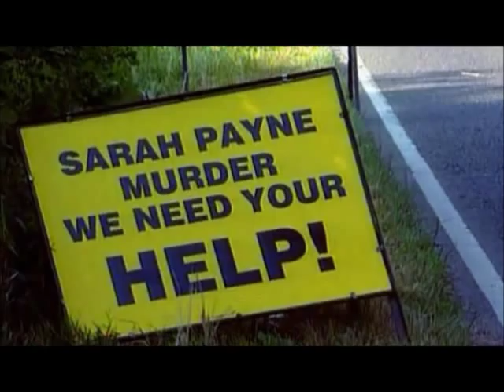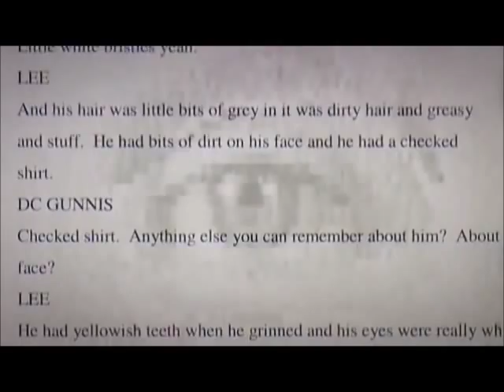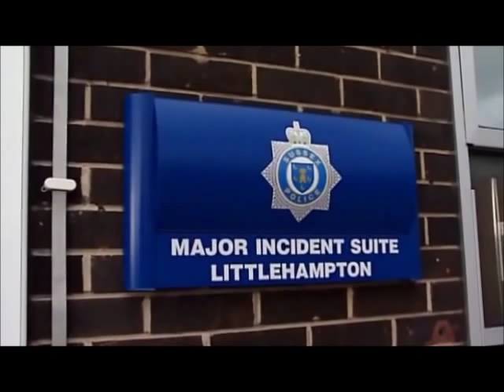Real Crime: The Fight For Sarahs Law Part 1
Police officers and forensic scientists discuss how they trapped the killer of eight year old Sarah Payne, whose murder while on a family outing to the seaside shocked the nation. Her mother Sara Payne recounts why she was determined that the death of her daughter would not be forgotten. Mark Austin narrates.